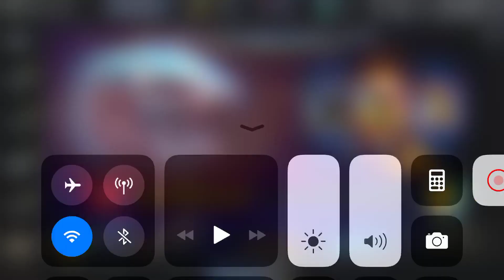6 ranger strike challenge Tommy Doggie Ryu Ranger | Power Rangers Legacy wars